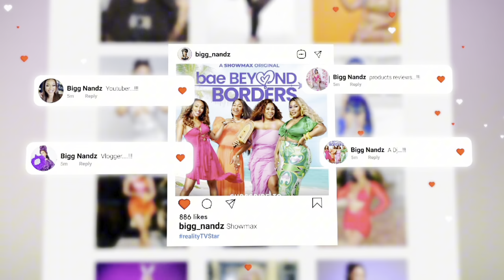Binge on some friendship redflags‼️ Toxicity, Sisterhood & more !